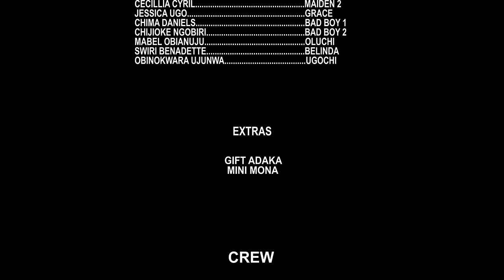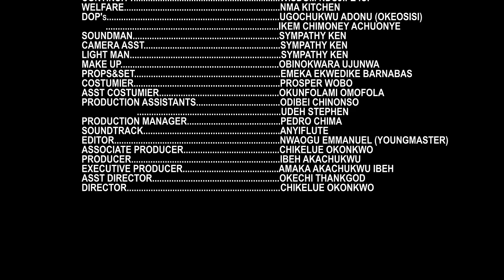THIS MOVIE CAME OUT THIS NIGHT - MY FATHERS MISTRESS FULL MOVIE - EBUBE OBIO BEST NOLLYWOOD MOVIE